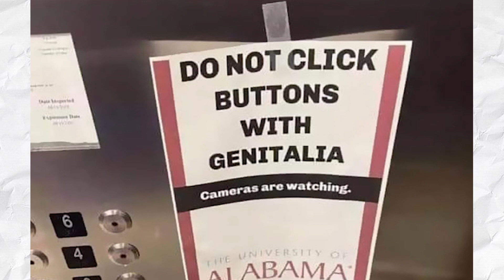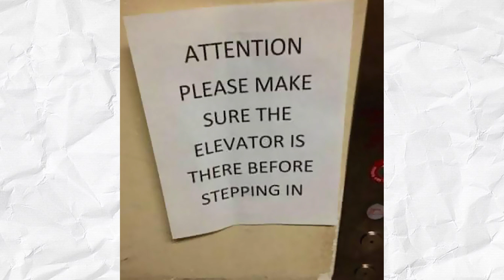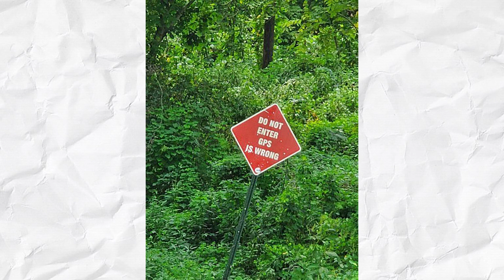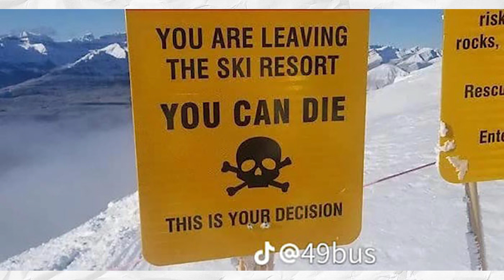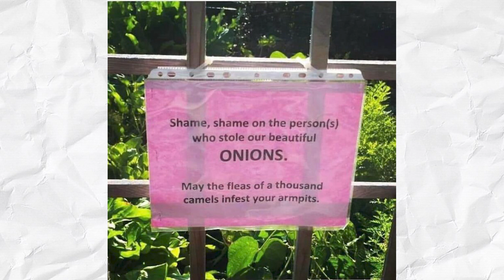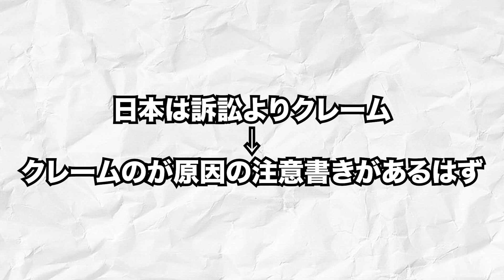訴訟のせいで出来たであろう注意書きが面白すぎるwww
海外ミームを日本語に訳しながらツッコんでいくスタイルが面白いなと思っていただけましたら高評価を、もっと海外のコンテンツみたいよと思っていただけましたらチャンネル登録をお願いします。